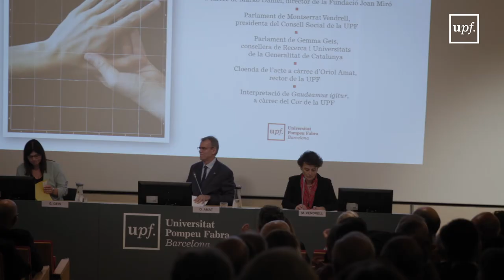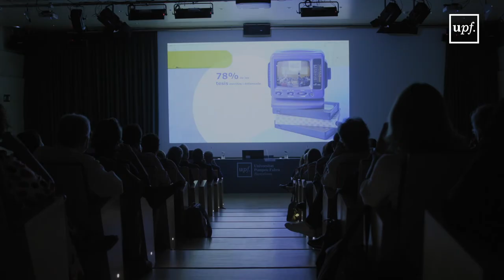Vídeo resum de l'acte d'inauguració del curs acadèmic 2022-2023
Marko Daniel, director de la Fundació Joan Miró des de l’any 2018, antic cap de programes públics de la Tate Modern i la Tate Britain de Londres i expert en art contemporani xinès i català, ha pronunciat la lliçó inaugural que ha obert el curs acadèmic 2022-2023 de la UPF, sota el títol "Els colors dels nostres somnis".

L’acte acadèmic, que ha estat retransmès en directe per la web de la Universitat, ha tingut lloc el 4 d’octubre, a les 12.00 hores, a l’auditori del campus del Poblenou, presidit per Oriol Amat, rector de la UPF. Ha estat acompanyat a la taula per Gemma Geis, consellera de Recerca i Universitats de la Generalitat de Catalunya, i Montserrat Vendrell, presidenta del Consell Social de la Universitat.